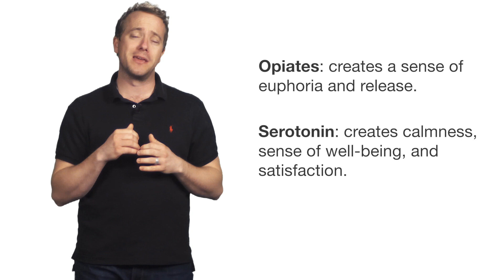Does Porn Impact the Brain?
Neuroscience is telling us more and more about how pornography interacts with the brain. More recent studies show us that pornography addiction is like other process addictions, leaving to compulsive cravings.